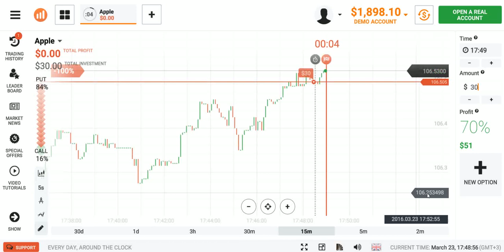Trade on Forex options. 23/03/2016. Stocks of Apple 20